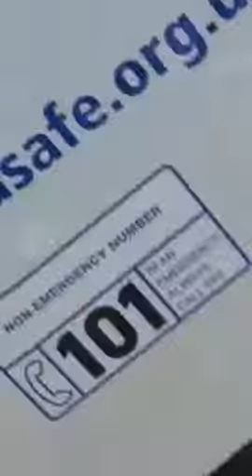Mobile speed camera in Dorset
Illegally parked mobile speed camera in Dorset, no signs out and certainly not a accident black spot. She called the police and they threatened us with a public order offence.